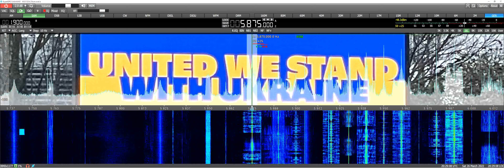BBC World Service Eng to Ukraine 5875 kHz 2022/03/26 19:59 UTC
As Usual the first half of tonights Newshour from the BBC. Stay Strong Stay Safe Jeff MA3112SWL in Manchester England  Station Info Below
                                  My Monitoring Stations 1& 2
3x Wellbrook Loops 1530LN 1530PE, New 1530LN 2022 edition.

Behringer Mini Graphic EQ

All Antennas are indoors.

Station Number 3 Consists of 8 Desktop analogue receivers, and too many others.